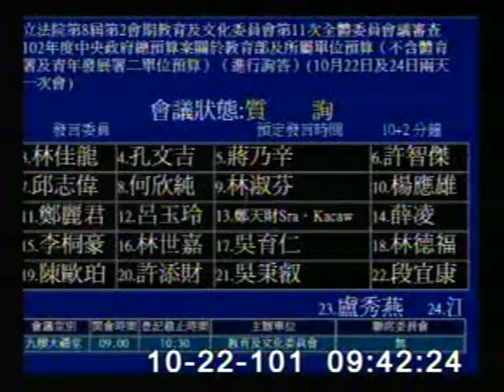20121022 林佳龍：將提案凍結高教評鑑中心的預算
有關近年高等教育評鑑制度引發的諸多爭議，林佳龍委員今天在教育及文化委員會質詢教育部長蔣偉寧表示，最該被評鑑的正是高教評鑑中心，因其角色和功能無法達成預期對大專院校校務改善及未來發展方向的協助。蔣部長回應評鑑工作在執行上確實出現一些狀況，各校把評鑑指標當作追求卓越的思考，造成一窩蜂的同質化現象，反不利高教發展，教育部已著手改進，未來將調整以自評為主，發展各校特色，目前已有多所頂尖大學和教學卓越大學提出自我評鑑的申請。林佳龍委員則要求教育部訂出明確的期程和目標，在三年內讓自評的學校達到一定比例，並應主動刪減高教評鑑中心的預算。蔣部長承諾會盡速擬定高教評鑑中心預算的進程和相關配套，送交林委員參考。

對於繁星計畫的招生名額，林佳龍委員要求蔣部長提出明年度及五年後的總體目標規劃，蔣部長表示今年度頂大繁星占招生名額10%、國立大學10%的目標已達到，至106年應可提高至15%。林佳龍委員呼籲教育部應在公平入學的前提下，鼓勵中南部的國立大學承擔更多的社會責任，提高各校繁星計畫入學名額(以不低於15%為原則)，讓在地及鄰近縣市的弱勢、優秀學子能夠就近入學，藉以拉近區域發展的差距，讓十二年國教的理念和大學之間進行良性的銜接與互動；以中興大學為例，今年繁星比例為，13.5%，應可考慮提供更多名額，讓南投或彰化等地不一定有能力赴台北就讀的學子，能夠就近入學。

現今教育資源和學費政策存在反重分配，亦即劫貧濟富的現象，林佳龍委員表示政府每年編列75億補助軍公教子女的教育費，教育部應提出具體辦法或政策，改善弱勢家庭就學的困境，但從102年度的總預算，卻看不出教育部提出任何積極的作為反映於預算中。蔣部長承諾會在年底前一定會提出未來的學費政策，優先解決反重分配的現象，讓弱勢的孩子能夠獲得公平就學的機會。林佳龍委員笑言蔣部長保證於暑假期間碰面喝咖啡的承諾，至今尚未實現，引來現場哄堂大笑，蔣部長尷尬回應將於今天質詢後履約。

另外，教育部仍編列支領月退休金的學校教職員子女教育補助費，由100年3千4百萬元， 101年及102年預算則增至4千3百萬元。林佳龍委員抨擊退休人員的子女教育費繼續由全民支付，是否有違公平正義原則？政府應考量社會觀感，一併列入改革，刪除此筆預算。蔣部長則表示包括退休人員年終慰問金等相關議題，行政院已成立專案小組，會予以通盤檢討。